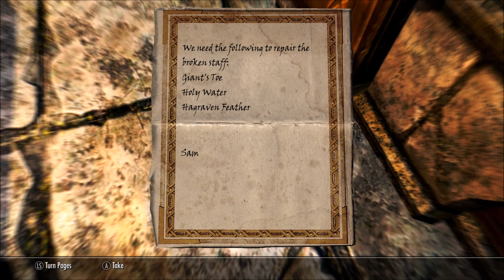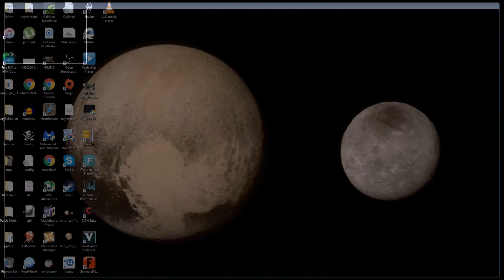The Misadventures of Solomon in Skyrim - Episode 17 ( Let's Play )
In which Solomon puts an end to the vampire menace,  blacks out drunk and almost gets married again, gives an old man his blood collection, and murders a furry kiddy diddler.  All in a days work!

All the great mods I'm using for this play through.  Kudos to their authors.